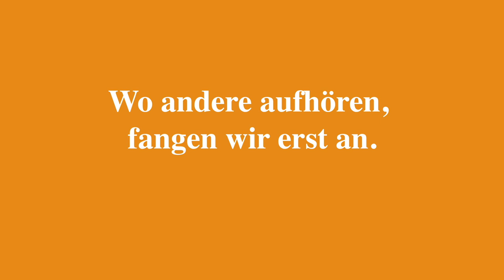1. Runde DFB-Pokal | TUS - SGD | Stimmen zum Spiel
Die Stimmen zum Spiel gegen Koblenz mit Sascha Horvath, Aias Aosman, Florian Ballas, Philip Heise und Markus Schubert.

DFB-Pokal | 1. Runde
TuS Koblenz - SG Dynamo Dresden  2:3